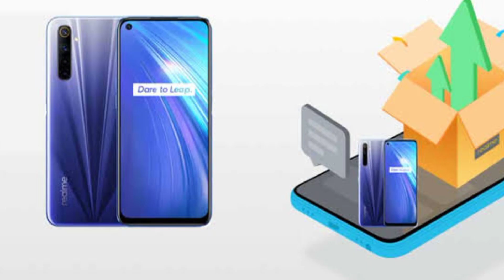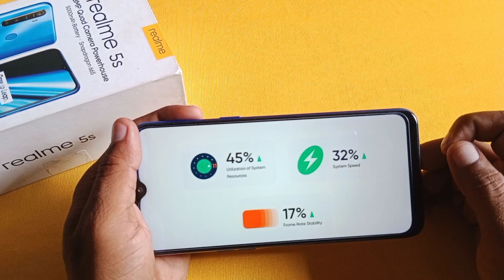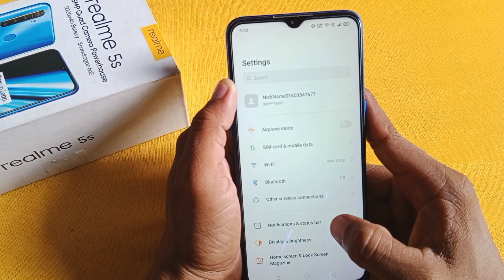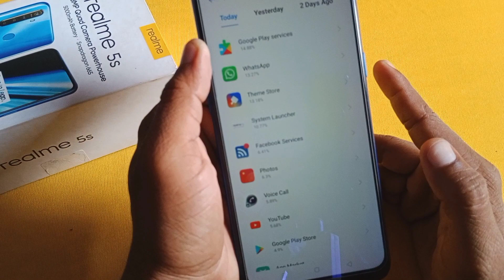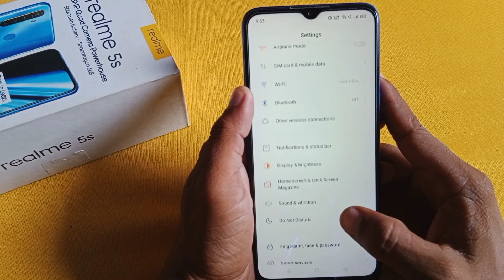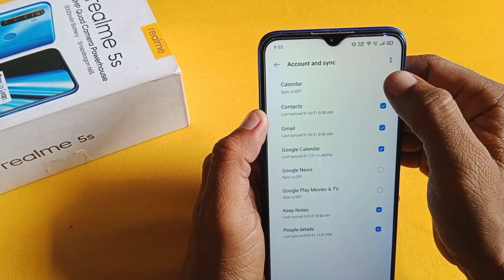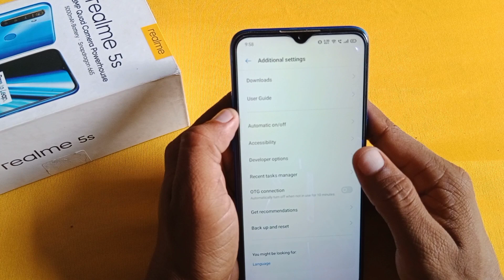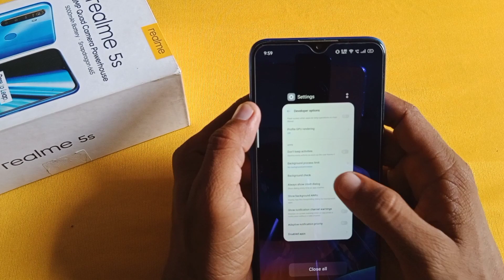Realme UI 2.0 Update After Battery Draining Problem Solved | how to solve battery drain problem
1) how to solve battery drain problem in realme 8
2) how to solve battery drain problem in realme narzo 20 pro
4) how to solve battery drain problem in realme 6i
5) Realme UI 2.0 battery Draining Problem solutions
5) how to solve battery drain problem in redmi note 10 pro
6) battery drain problem solution
7) battery drain problem solution mi
8) Battery backup kaise badhaen
9) miui 11 battery drain problem solution
10) miui 12 android 11 battery drain
11) Realme mobile battery Draining Problem Solved
12) Realme Android 11 battery Draining Problem